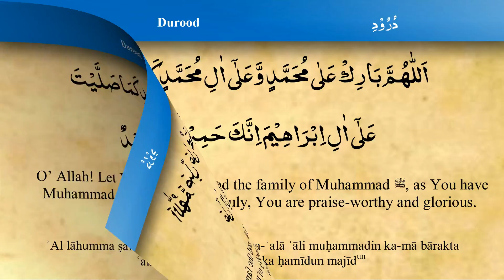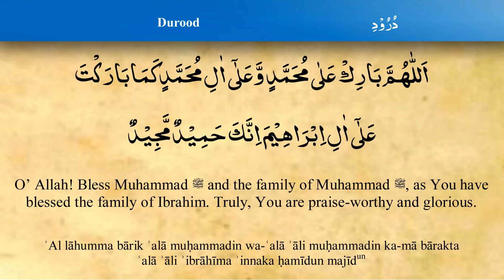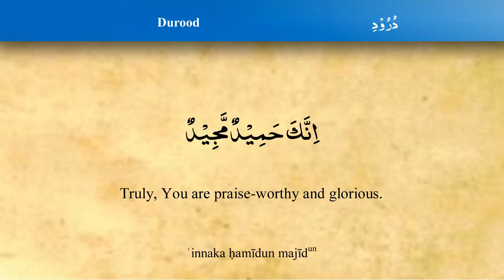Durood - Qari Ziyaad Patel (iRecite)